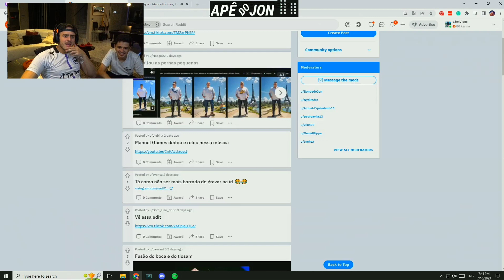JON VLOGS REAGE A FUSÃO DE BOCA DE 09 COM O TIO SAN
CANAL DE CORTE DAS LIVES DO JON VLOGS
Jon vlogs
Cortes do jon vlogs
Jon